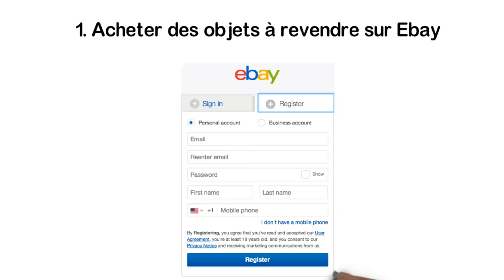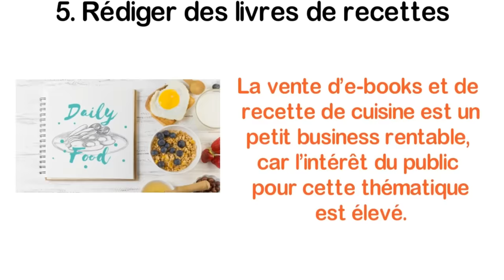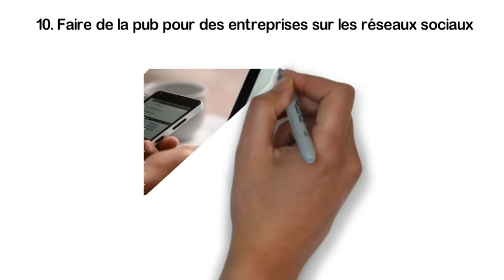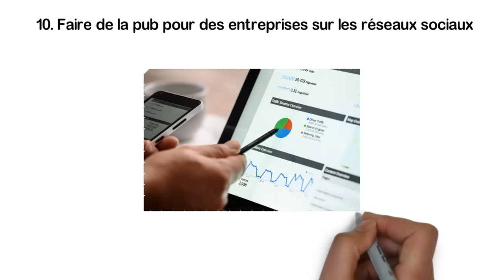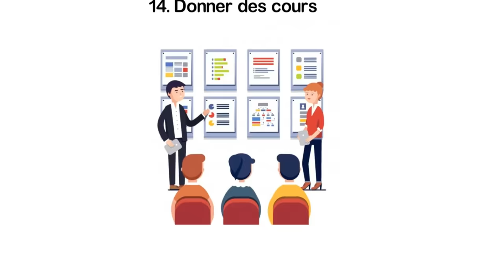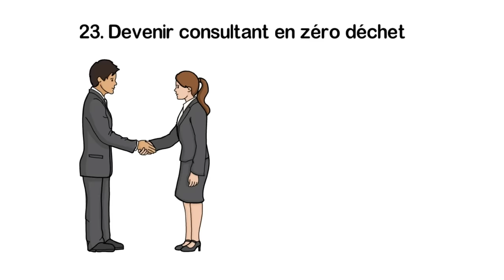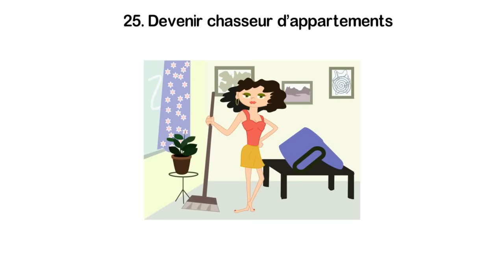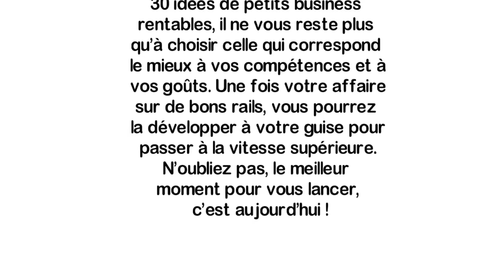30 Idées de Petits Business Rentables avec Peu d'Investissement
🎁Recevez Gratuitement le Nouveau Livre "Comment Créer Un Business Sur Internet Qui Rapporte" en Cliquant

Vous souhaitez démarrer une petite entreprise sans gros capital ? Découvrez dans cette vidéo 30 idées de petits business rentables avec peu d'investissement !